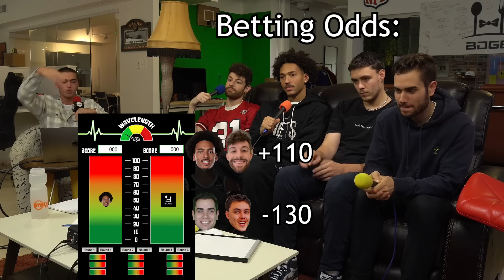UNREAL Sports Trivia VS an NBA Player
0:00 Wavelength
14:37 3 Point Leaders
24:25 INT Leaders by year